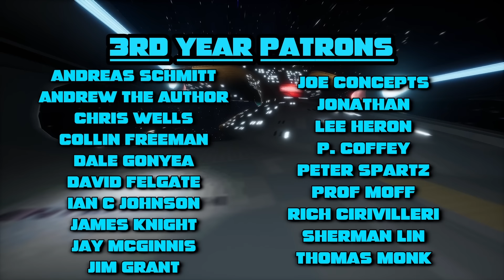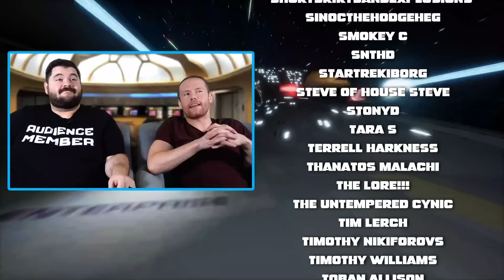TA's Star Trek Journey Explained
The Target Audience are watching Star Trek for the first time! This video is to explain why, how, and what to expect

Special thanks to @OpenMawProductions for his graphics, backgrounds, overlays & much more!